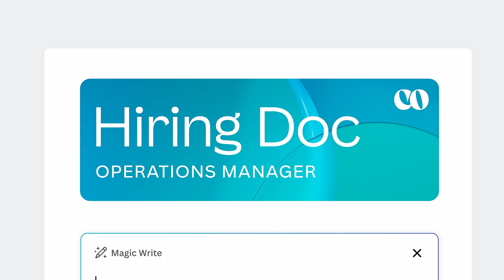Canva Docs | Generate your draft, fast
Beat the blank page. Prompt your productivity. Craft your draft. Finish your doc faster with AI-powered Canva Docs.

About Canva:

Canva is designed for work. Every workplace, every task, every department. Canva makes it easy to design impactful presentations, docs, whiteboards and videos. Whether you work in a team of two or 2,000, Canva empowers teams everywhere to be more productive, save time, and achieve their goals.